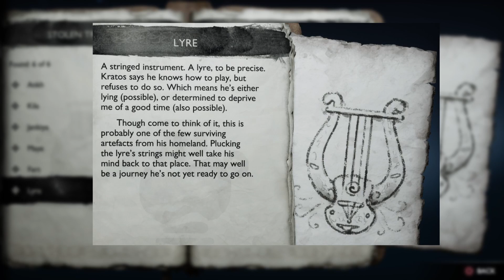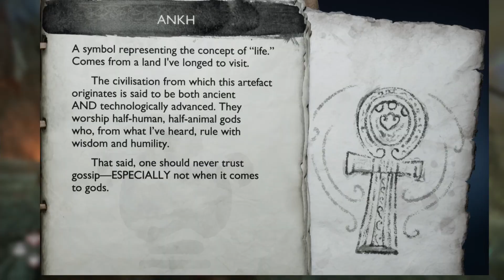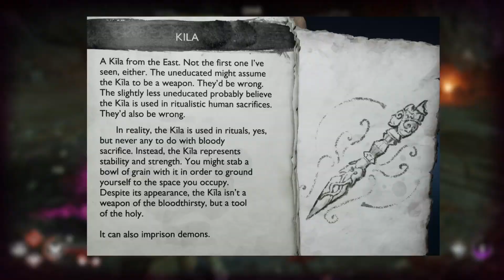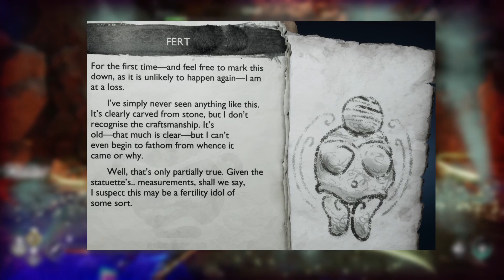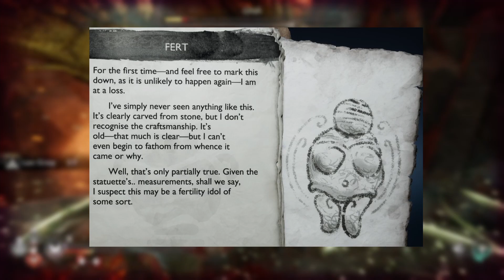God Of War Ragnarok Secrets Leads To The Next Mythology (God Of War 6)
I've worked over the last month on this video and I would love to hear your take on this!

This is like an ending explained video!